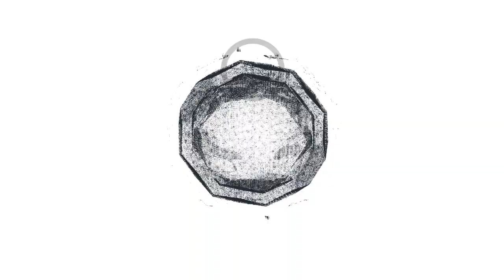IT'S A PRANK! - NA PRANK NAMIN SILA HABANG NATUTULOG HAHAHA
Wazzup mga ka PB! Panoorin nyo yung ginawa naming prank sa ibang brothers natin habang natutulog HAHAHAHA